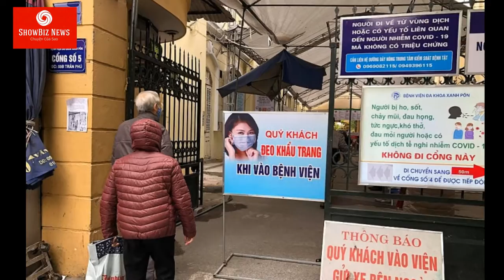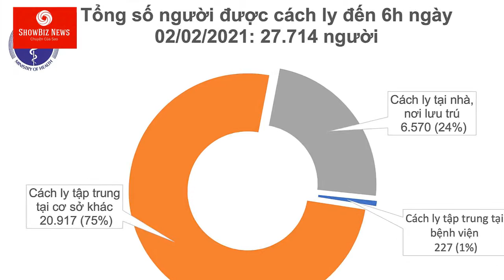Sáng 2/2 CÓ THÊM 1 CA NHIỄM Covid-19 trong cộng đồng ở Hải Dương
Sáng 2/2  phòng, chống dịch Covid-19 cho biết cả nước đã có thêm 1 ca nhiễm trong cộng đồng. Ca bệnh này ghi nhận tại Hải Dương.